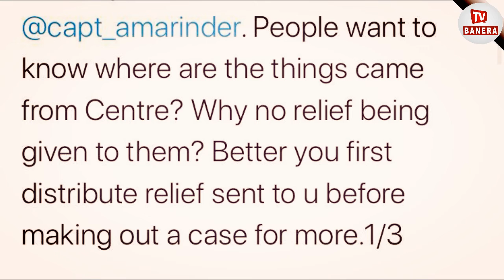Harsimrat Kaur Badal ਸਭ ਤੋਂ ਵੱਡੀ ਝੂਠੀ, Sukhpal Khaira ਦਾ ਵੱਡਾ ਦਾਅਵਾ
harsimrat kaur badal || sukhpal singh khaira || punjab update || punjabi news || corana in punjab